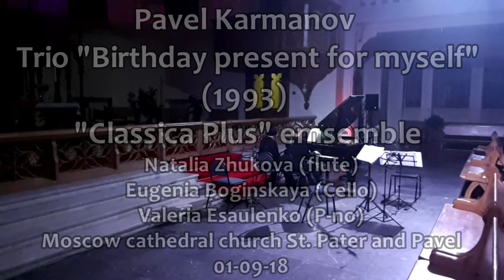Pavel Karmanov - Trio Birthday present for myself - ClassicaPlus 01-09-18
ClassicaPlus
Natalia Zhukova (flute), Evgeiya Boginskaya, Valeria Esaulenko (Piano)
Cathedral church by Peter and Pavel, Moscow
01-09-18